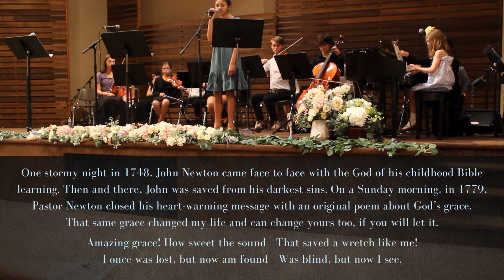Amazing Grace (John Newton)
Piano Solo: Hollis C.
Hymn Storyteller: Abby R.

John Newton was born in London in 1725. His father was a sea captain.
His mother taught him to know the Bible at an early age.
When John was seven, his mother passed away. John went to sea with his father when he was eleven; and by the time he was seventeen, he was in the British Royal Navy. During this time, John drifted far from the teachings of his mother. With each passing year, he sank deeper into the pit of sin.
One stormy night in 1748, John Newton came face to face with the God of his childhood Bible learning. Then and there, John was saved from his darkest sins.

John’s life was changed forever. He abandoned the sea. Soon, John felt God’s call on his life to preach. On a Sunday morning, in 1779, Pastor Newton closed his heart-warming message with an original poem about God’s grace as John called it, “His Amazing Grace.” That same grace changed my life and can change yours too, if you will let it.

Romans 10:9-10 says, “if you confess with your mouth that Jesus is Lord and believe in your heart that God raised Him from the dead, you will be saved. For with the heart one believes and is justified, and with the mouth one confesses and is saved.”